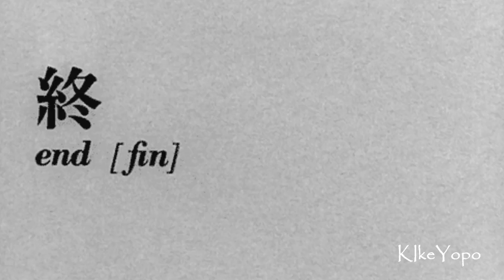Silver - The Gray Havens